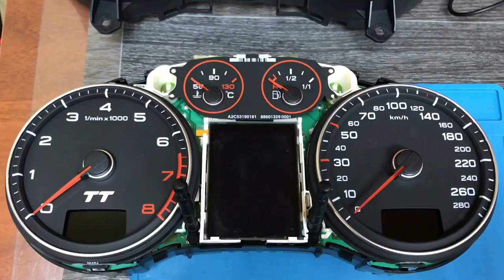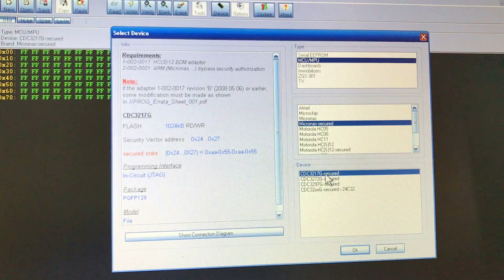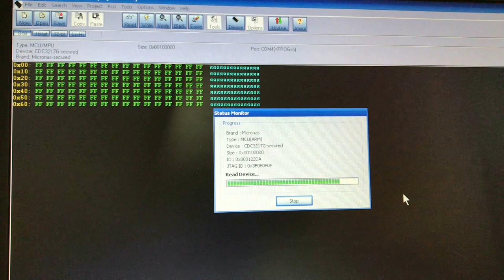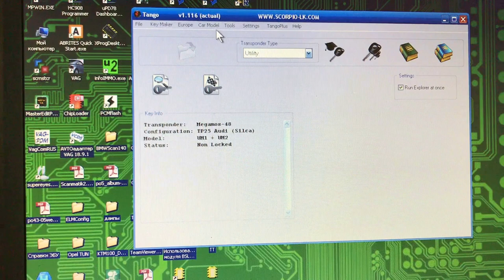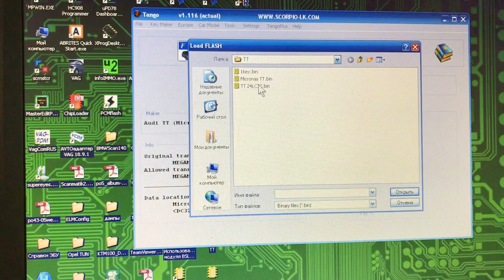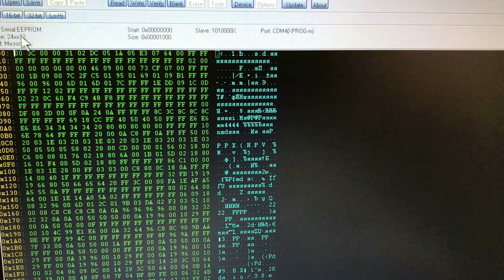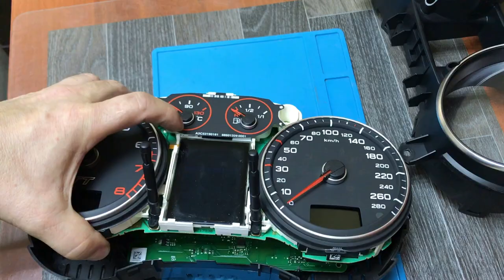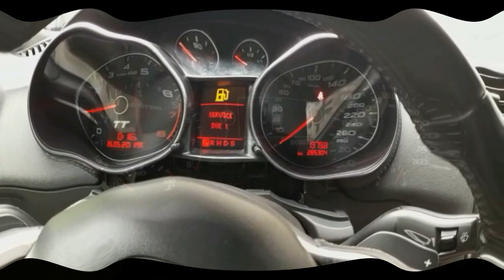Чипы в ключи при полной утере AUDI TT 2008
Программирование двух чипов Megamos 48 TP25 при полной утере для AUDI TT 2008 года. С помощью X-Prog M и Tango Key Programmer. Читаем из панели приборов VDO процессор Micronas и eeprom 24LC32, закидываем в Tango, декодируем и получаем данные для ключа. Пишем два чипа для ключей.